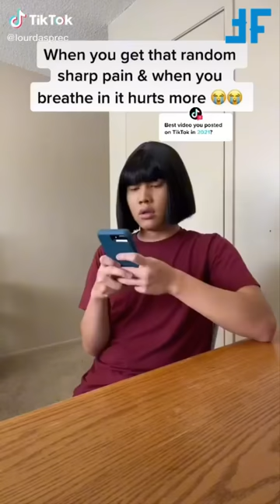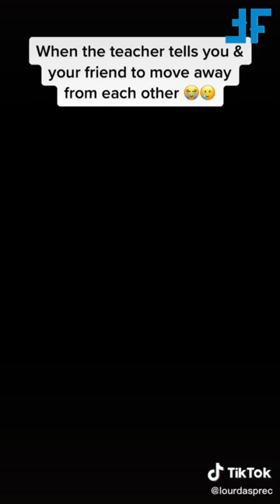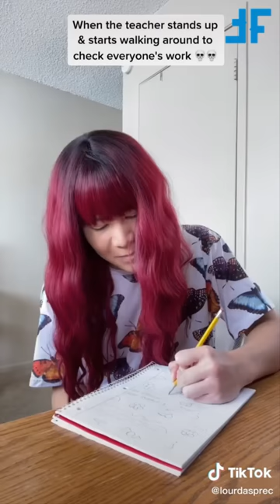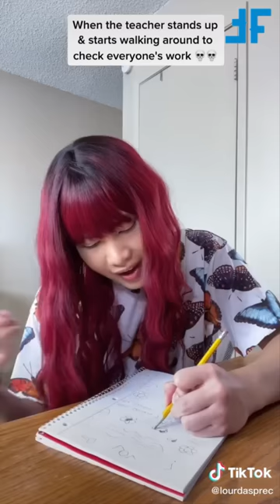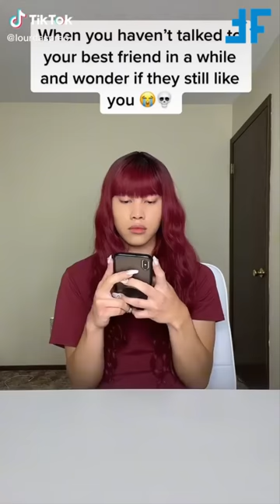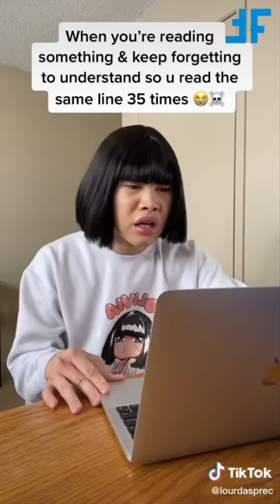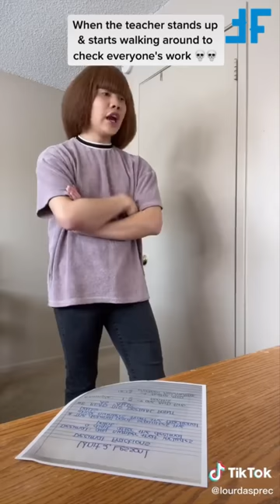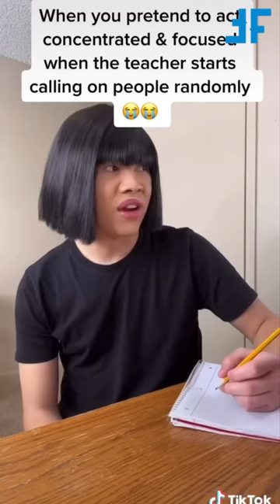🔥 2 HOUR 🔥 BEST LOURD ASPREC TIKTOK VIDEOS 2022 | Funny Lourd Asprec TikToks Compilation 2022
Enjoy Watching 2 Hour of Lourd Asprec TikTok Compilation

If you're looking for the best 2 hour Laugh Out Loud Lourd Asprec TikToks Compilation 2022, then look no further! In this compilation, you'll see Lourd Asprec in some hilarious situations. From cooking shows to silly selfies, this compilation is sure to make you laugh out loud!

If you're a Lourd Asprec fan, then you need to check out this compilation! It features some of his funniest moments, from cooking shows to silly selfies. You won't be able to stop laughing!

For more funny tiktok videos follow Lourd Asprec